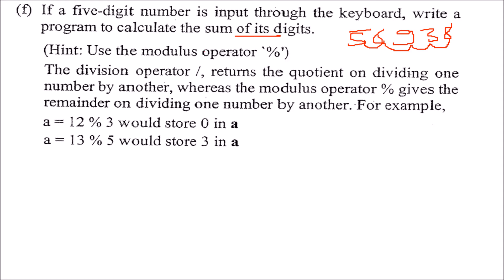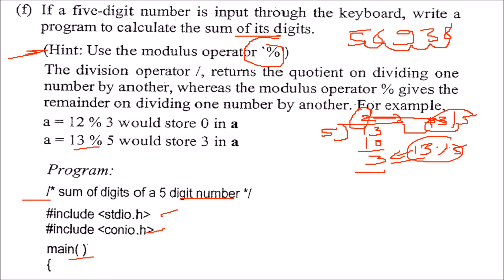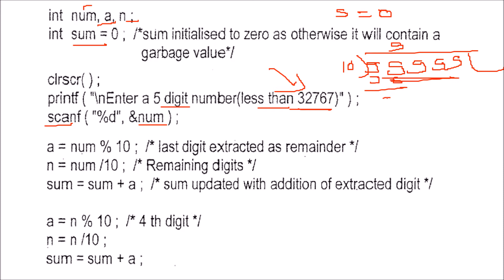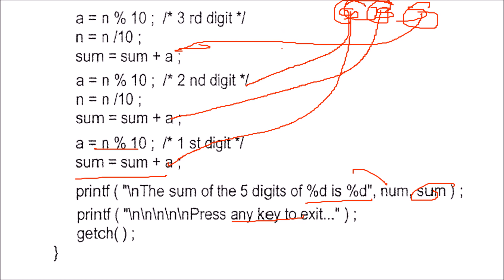C PROGRAM TO CALCULATE SUM OF DIGITS in HINDI